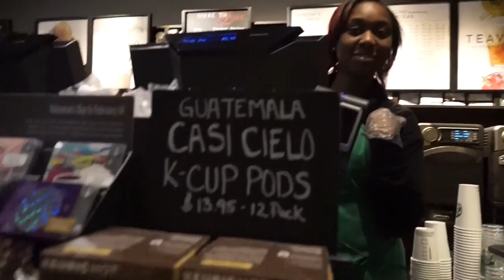Dont fly your drone in the snow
Toronto Canada. Vlogging with a DJI Phantom 4 around the toronto blue jays stadium.  Toronto weather was very snowy but it didnt stop my drone from the action.